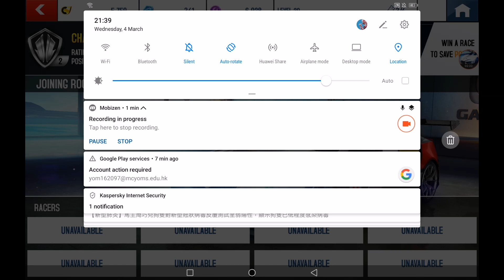Zero to Hero!!! Class A Edition Part 1